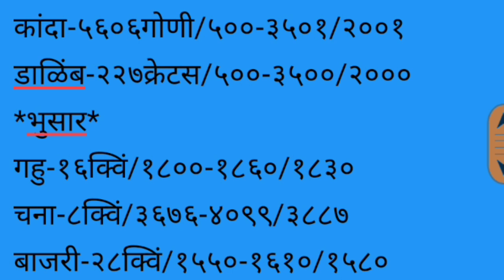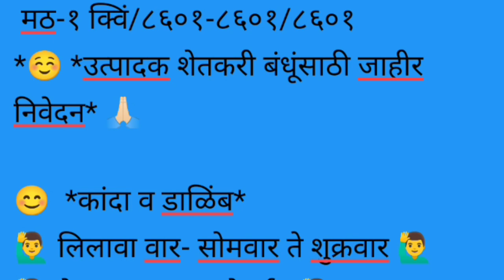संगमनेर apmc कांदा , टोमॅटो , डाळींब व भुसार मालाचे बाजार भाव दि. 20/10/2021